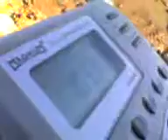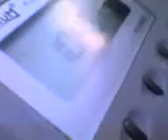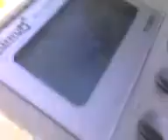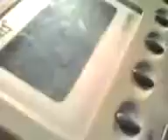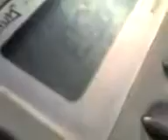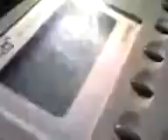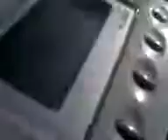02 03 08 1548 YouTube